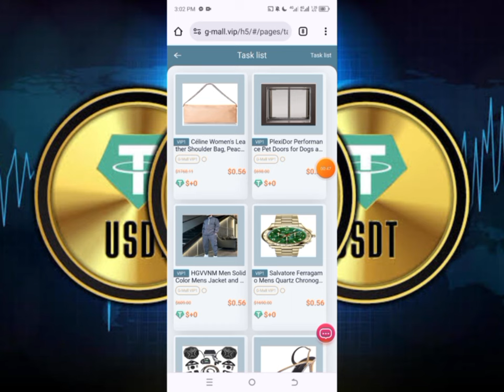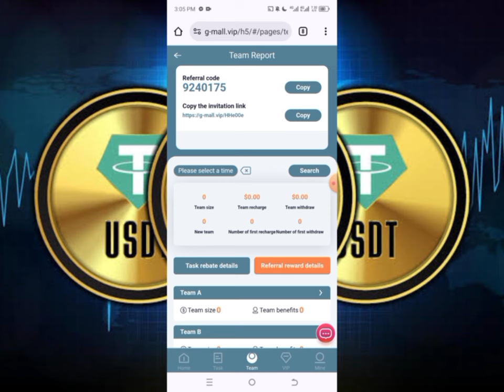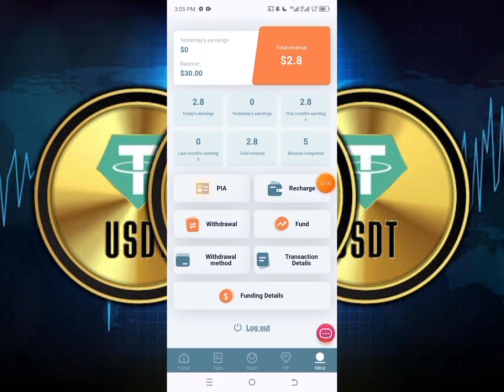2024 best Usdt Trx investment platform l online income website l online platform today l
The USDT quantitative automatic trading system is a method that uses algorithms and mathematical models to make trading decisions. By analyzing market data, formulating trading strategies and executing transactions, the quantitative trading system can achieve automated trading, which is efficient, accurate and fast. Due to the high volatility of the digital currency market, traditional manual trading is often unable to capture market opportunities in a timely manner. By monitoring market data in real time and executing trading strategies, the quantitative trading system can quickly capture trading opportunities and conduct transactions. This increases trading frequency and efficiency, thereby increasing profit opportunities.

��Minimum investment 9USDT or 80TRX
��Minimum withdrawal 1USDT or 10TRX
��Funds can be withdrawn at any time
��Withdrawal fee 0%,
��Number of withdrawals per day: 1 time
��Help available 24/7
��Earn up to 14.5% every day
��Choose TRC20 network
��Both TRX and USDT can be deposited and withdrawn
��The contract period is 30 days, and the principal can be withdrawn at maturity

VIP1-Investment principal: 9-49USDT - Daily profit: 14.5% - Daily income: 1.3-7.1USDT
VIP2-Investment principal: 50-199USDT - Daily profit: 16% - Daily income: 8-31.8USDT
VIP3-Investment principal: 200-499USDT - Daily profit: 17% - Daily income: 34-84.8USDT
VIP4-Investment principal: 500-1499USDT - Daily profit: 18% - Daily income: 90-269.8USDT
VIP5-Investment principal: 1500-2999USDT - Daily profit: 19% - Daily income: 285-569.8USDT
VIP6-Investment principal: 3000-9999USDT - Daily profit: 20% - Daily income: 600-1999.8USDT
VIP7-Investment principal: 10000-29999USDT - Daily profit: 22% - Daily income: 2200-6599USDT
VIP8-Investment principal: more than 30000USDT - Daily income: 25% - Daily income: more than 7500USDT

Our exclusive authorization allows all promoters to share the major media channels of this site, etc.! ! !
Just spend a little time every day to earn rich rewards and develop your own team.
Share the invitation link to your friends, family or social promotion channels and groups, such as YouTube, Telegram channel Whatsapp, Facebook, Twitter
You can share the profit advantages of USDT quantitative trading with your team members through your own social software. Safe, legal and stable.
three-level rebates through invitations:Team commission: A B C rebate 11% 3% 1%
A-level team 11%, if the other party recharges 10,00 USDT, you will get 110 USDT
B-level team 3%,  if the other party recharges 10,00 USDT, you will get 30 USDT
C-level team 1%,  if the other party recharges 10,00 USDT, you will get 10 USDT
The more users you invite to recharge, the more rewards you will get.
For more questions, please contact online customer service:  (7X24 online)

ABC team (24 hours) reward table for total recharge reaching the standard
1000 USDT, reward 30 USDT
3000 USDT, reward 80 USDT
6000 USDT, reward 200 USDT
10000 USDT, reward 800 USDT
30000 USDT, reward 2000 USDT
50000 USDT, reward 5000 USDT
100000 USDT, reward 10000 USDT